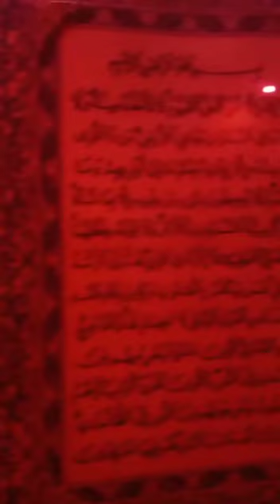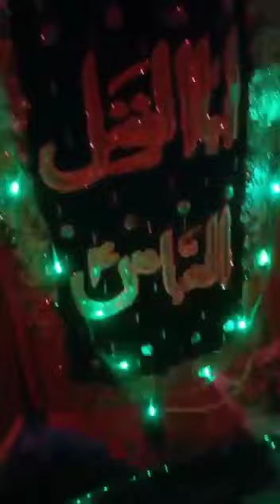Azakhana,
Azakhana, Taboot Hazrat Ali Akbar a.s.